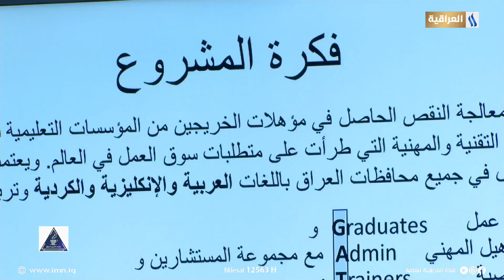تغطية قناة العراقية لمؤتمر جامعة تكنولوجيا المعلومات والاتصالات بمناسبة اليوم العالمي للإتصالات